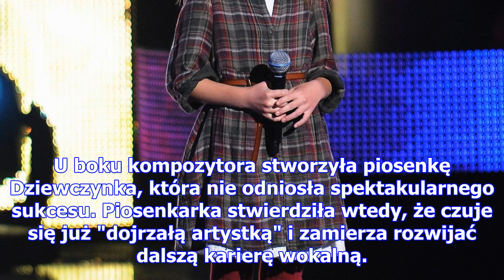Wygrała "mam talent" mając 12 lat. co dzieje się dziś z magdą welc? (zdjęcia)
O Magdzie Welc głośno zrobiło się w 2010 roku, gdy jako 12-letnia dziewczynka dotarła do finału Mam ...